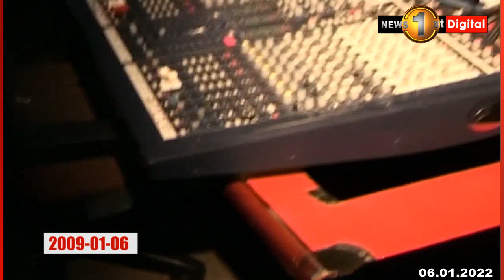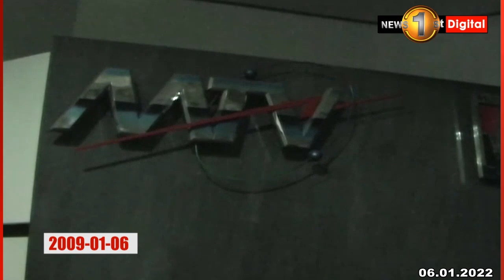දෙපානම සිරස මැදිරි සංකීර්ණයට එල්ල වූ දැවැන්ත ප්‍රහාරයට වසර 13යි